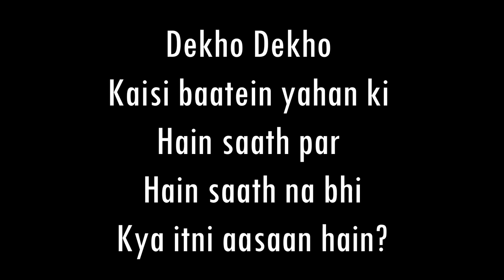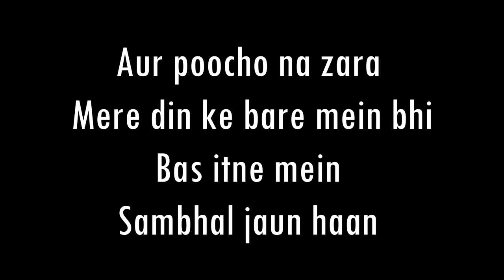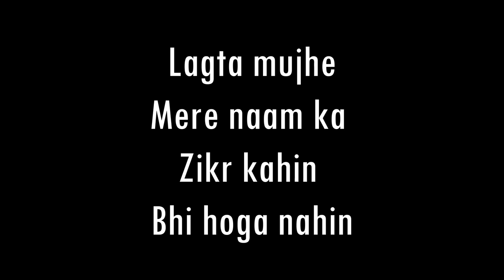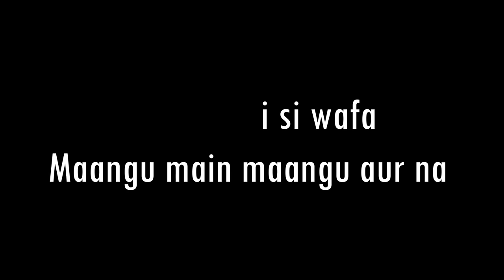HUSN | Anuv Jain | Karaoke With Lyrics | Only Guitar Chords...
Song - HUSN
Singer - Anuv Jain
Music production - Angad Bahra, PUNA